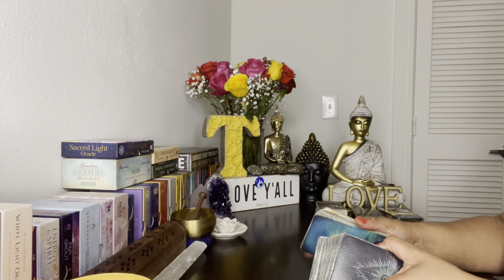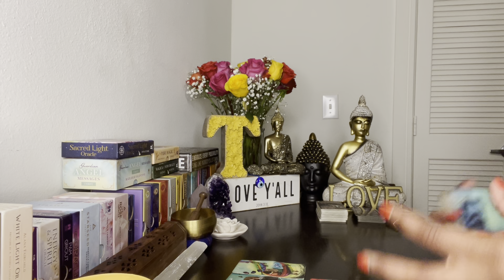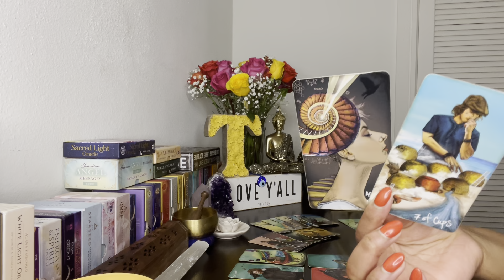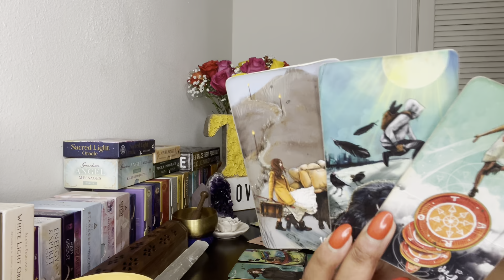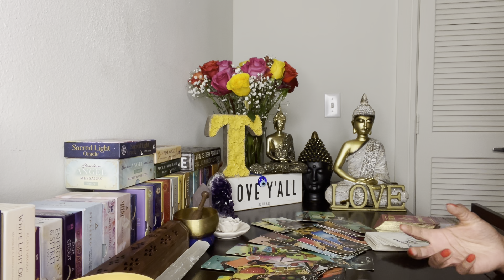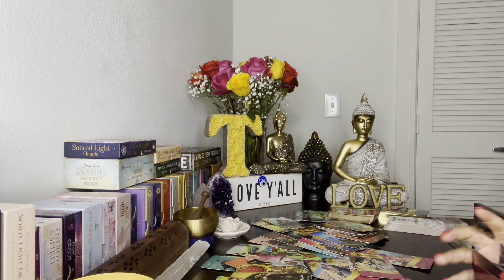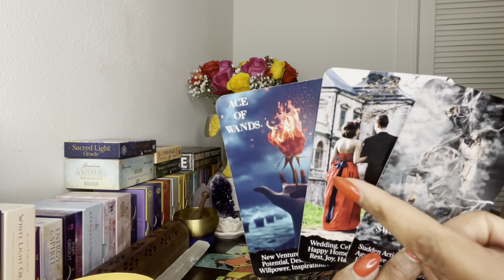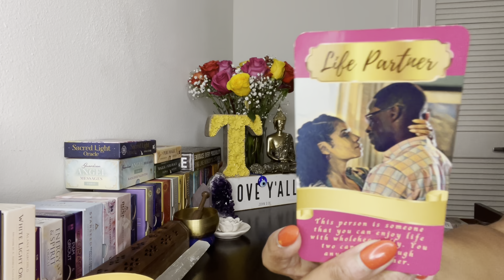🔮💕MUST WATCH~WOW! A NEW PERSON IS RECEIVING DREAM DOWNLOADS ABOUT HOW TO LOVE YOU AND MARRY YOU💍